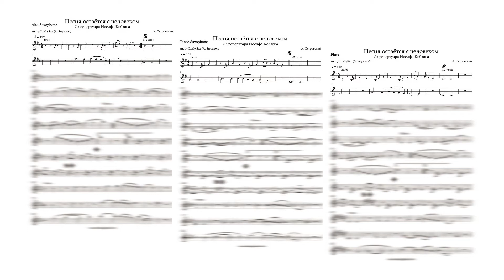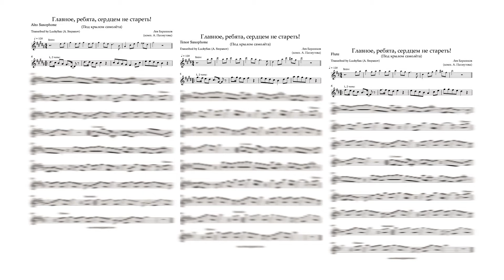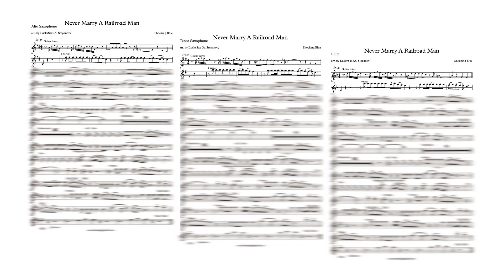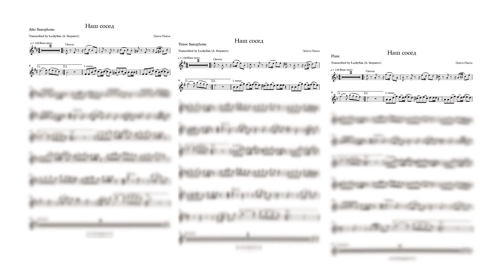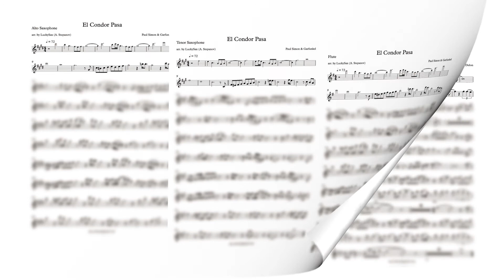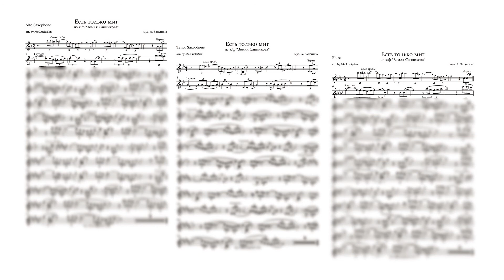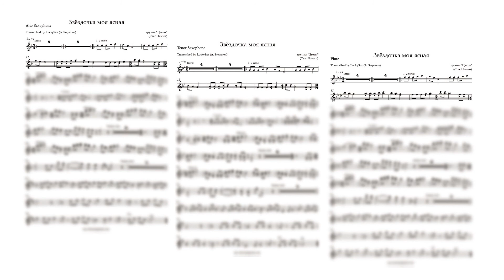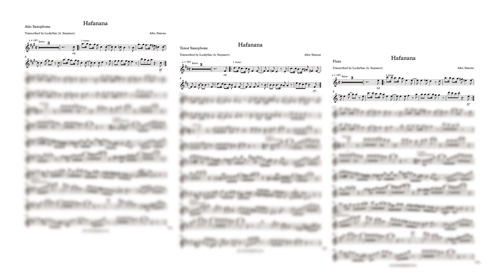Best of 70th. Part 1 | Sheet & backing track for saxophone alto, tenor, flute | Хиты 70х. Часть 1.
Сборник нот и фонограмм хитов 1970х годов для саксофона альт, тенор, флейты.
В первую часть сборника вошли следующие композиции:
01 Иосиф Кобзон - Песня остаётся с человеком
02 Лев Барашков - Главное, ребята, сердцем не стареть (Под крылом самолёта)
03 Shocking Blue - Never Marry a Railroad Man
04 Владимир Высоцкий - Песня о друге (OST кф Вертикаль)
05 Эдита Пьеха - Наш сосед
06 Paul Simon & Garfunkel - El Condor Pasa
07 Dalida, Alain Delon - Paroles, paroles
08 OST кф "Земля Санникова" - Есть только миг (Олег Анофриев)
09 Цветы (Стас Намин) - Звёздочка моя ясная
10 Afric Simone - Hafanana

По вопросам приобретения обращайтесь в личные сообщения.
I will be grateful for subscriptions and likes, it will give me incentive for the development of this channel.